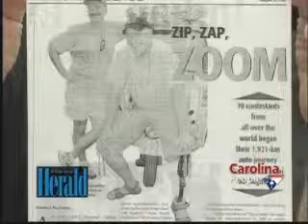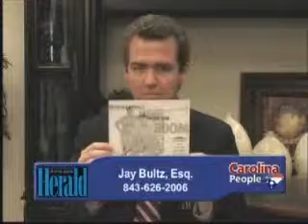Jay Bultz 09/10/07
Carolina People - Jay Bultz 09/10/07